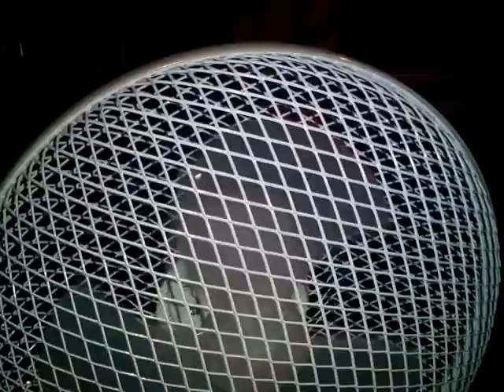New vornado Unikitty-mighty meme